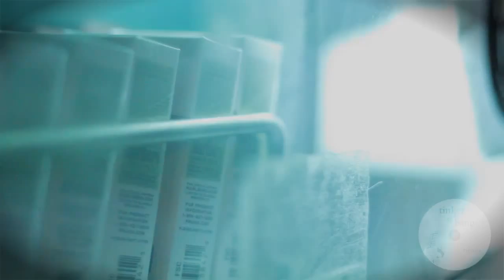Sleep by Tinker & Bang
Tinker & Bang performing "Sleep" live at The Fire in Philadelphia, PA.